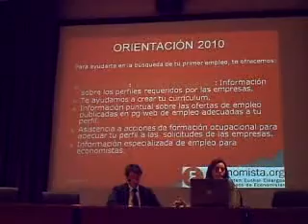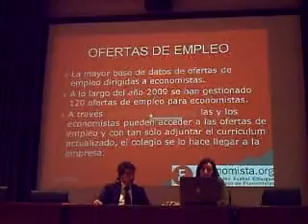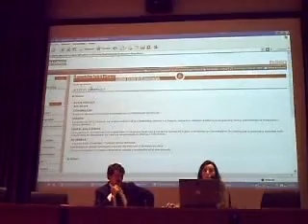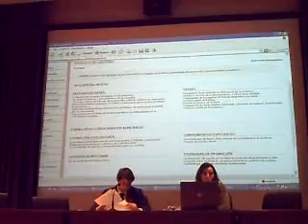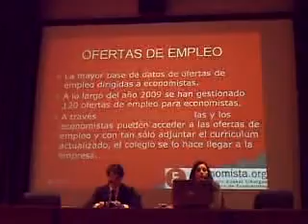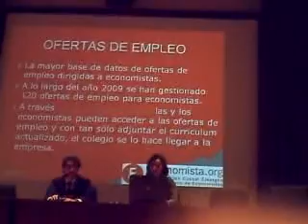Guía de Perfiles Profesionales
Detalle de la Guía de Perfiles Profesionales que actualmente se puede consultar en la red en ekonomista.org